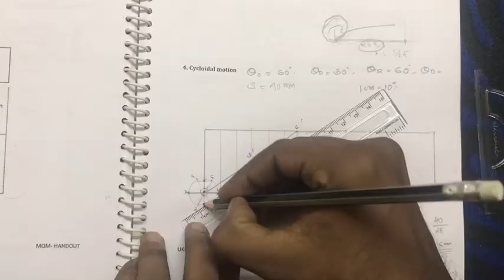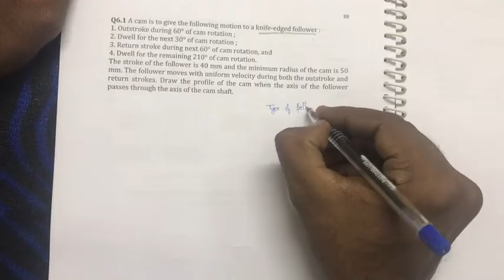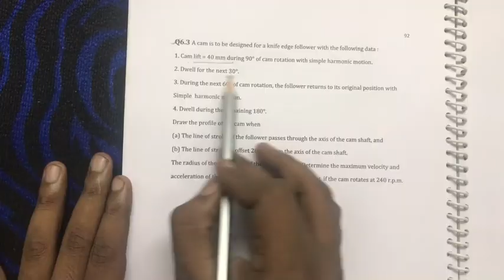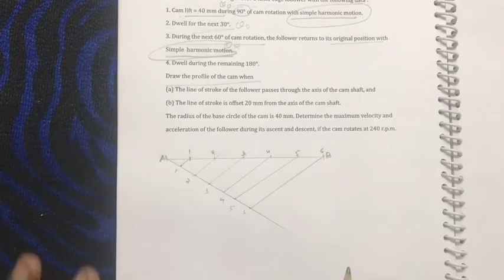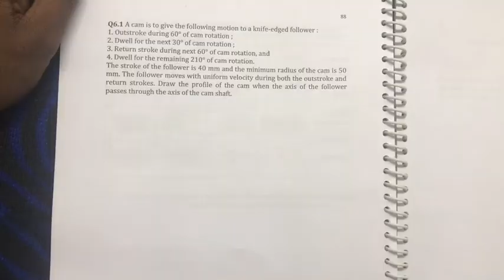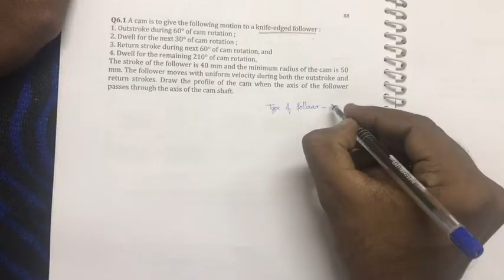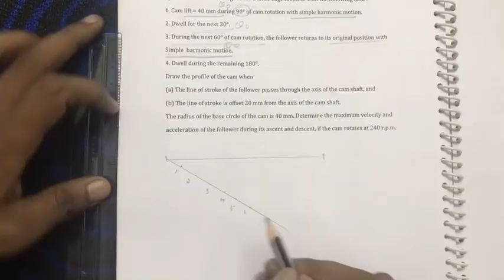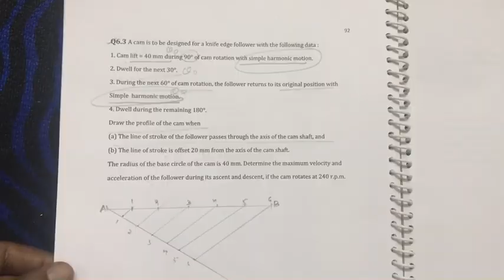KTU-MOM-MODULE 2-PART 7-DISPLACEMENT DIAGRAM FOR CYCLOIDAL MOTION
👉 Org code: vmpxau (For iOS APP 🙂)

Happy Learning